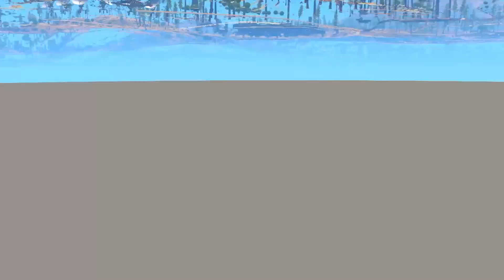BEBE HOMEM ARANHA PEGOU O TANQUE DE GUERRA do SEU PAI no GTA 5